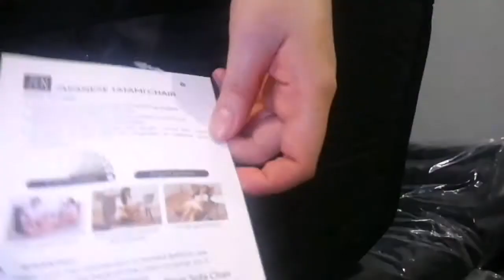DIY Balcony Makeover | Tiny House Project Philippines